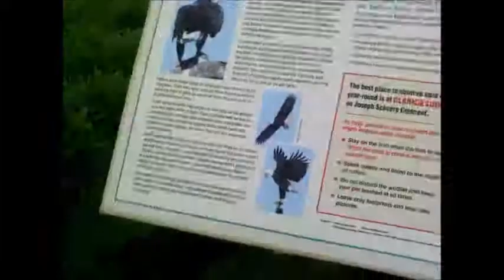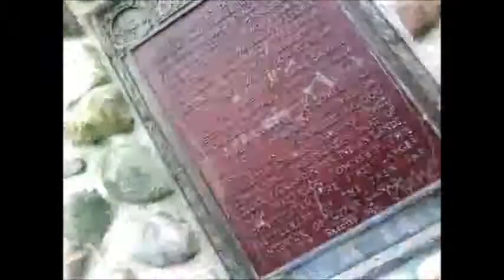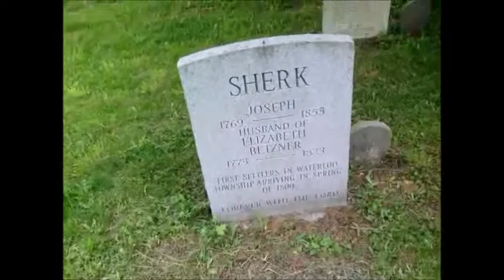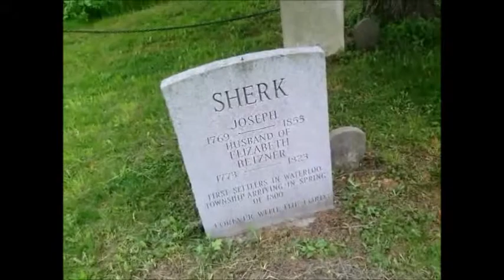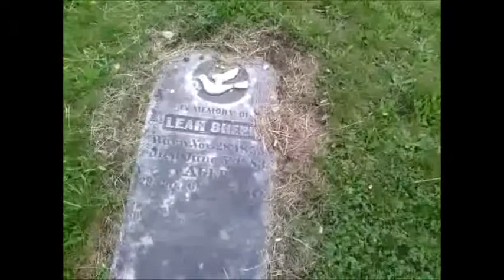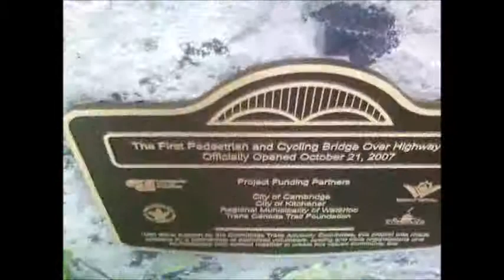Day walkers- Pioneer Tower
this time i venture to the pioneer memorial tower in kitchener ontario.